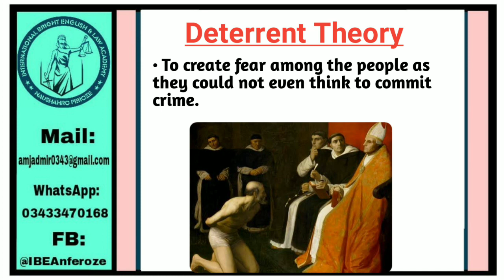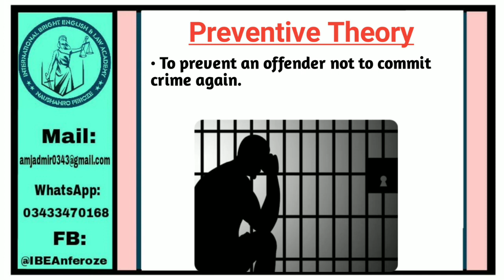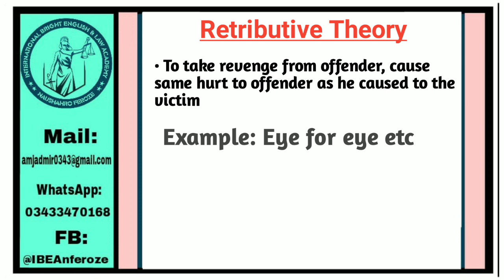Law GAT topic | Theories of Punishment Deterrent, Preventive, Reformative and Retributive by AMRB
A detailed lecture.